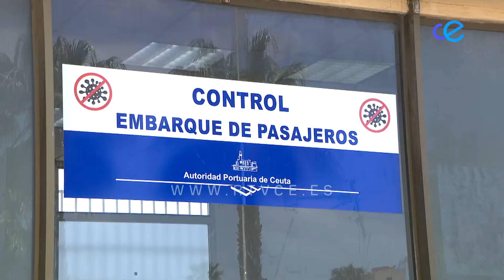Benarroch avanza a la Pública algunos protocolos de actuación en materia sanitaria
La Directora General de Sanidad, Rebeca Benarroch, ha dado a conocer algunos de los aspectos que integrarán los distintos protocolos de actuación que llevarán a cabo conjuntamente con otros organismos en materia de educación, transporte, playas y fronteras. En este último apartado ya se han concretado algunos contenidos.